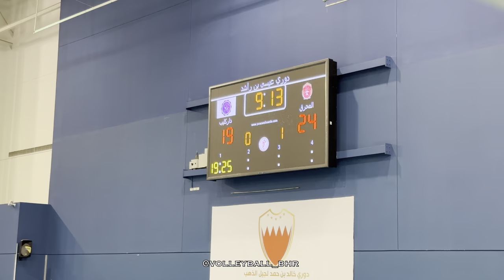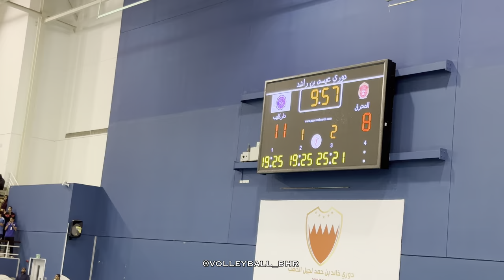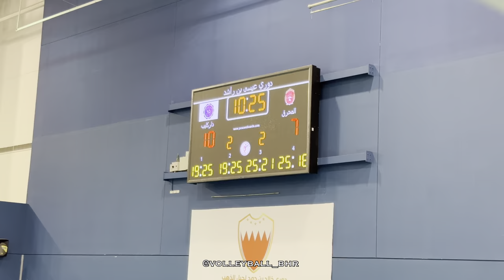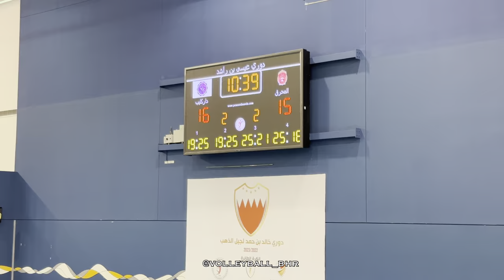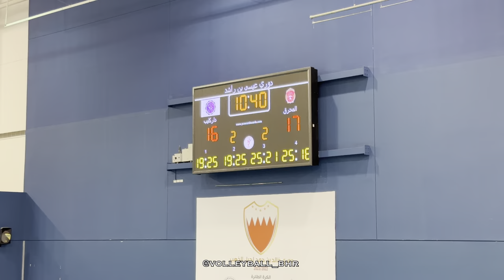القسم الأول || المحرق 3-2 داركليب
دوري عيسى بن راشد القسم الأول || الجولة الرابعة

انتهت بفوز المحرق 3/2